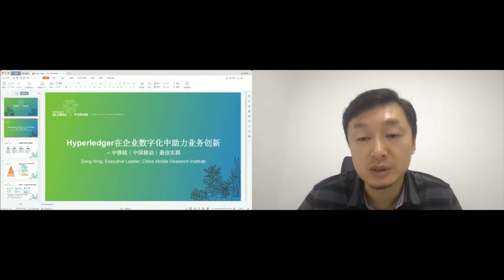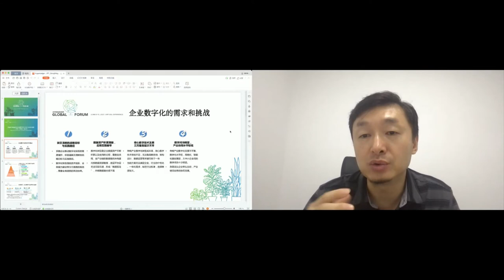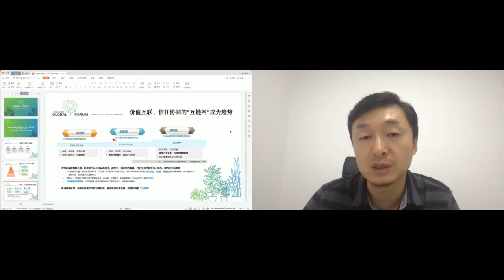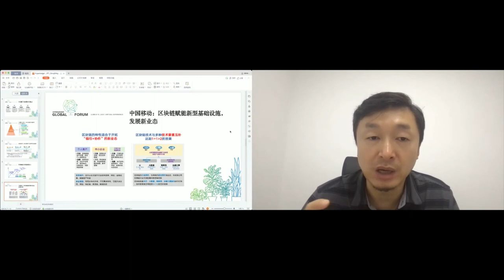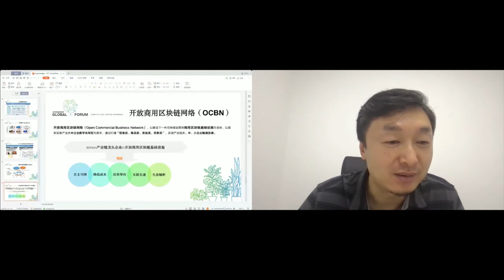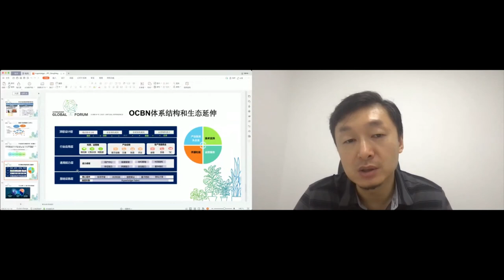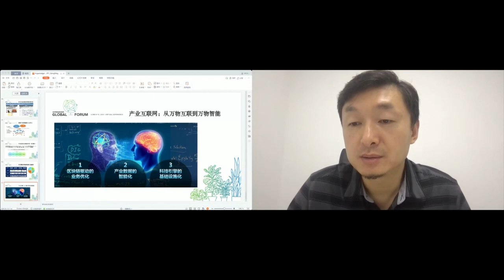Business Innovation with Hyperledger for Enterprisal Digital Transformation - Michael Dong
Business Innovation with Hyperledger for Enterprisal Digital Transformation - Michael Dong, China Mobile

For recent 10 years, many of companies have been seeking for new technologies to help their digital transformation completed. Blockchain is one of the expected tech and enterprises try to import it to business innovation lately. Compared with mature IT, people also doubt the value of Blockchain in the industry. From 2016, the speaker has been working on enterprisal application with Hyperledger in the different fields, and will present the methodology of Hyperledger applications and real use cases in some industries, so that helps more companies to bring the value into digital transformation.